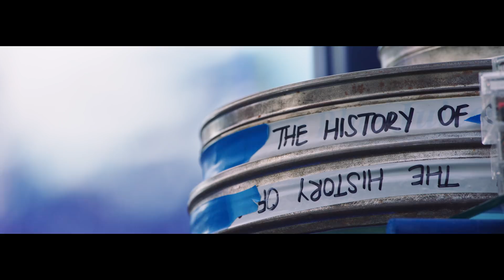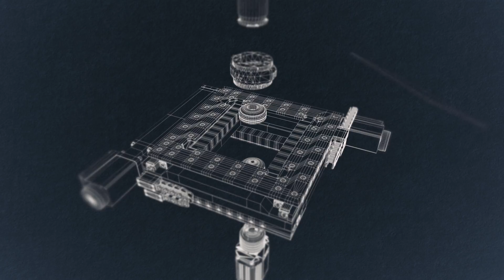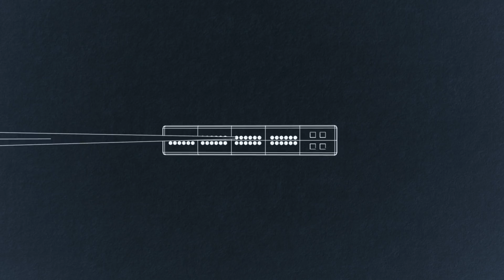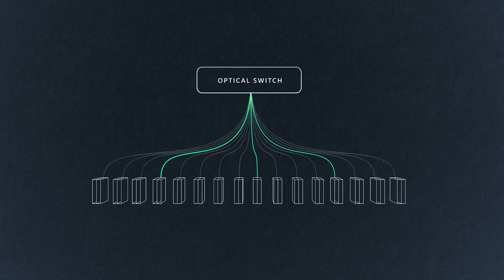Breaking free of datacenter legacy thinking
What if we could store data in such a way that we never had to worry about quality loss or degradation? Microsoft Partner Deputy Lab Director Ant Rowstron shares his thoughts on redesigning the datacenter for a cloud-centric world. An ordinary piece of glass could have an extraordinary impact on the ways in which we store data and preserve collective memories. Using silica glass presents an energy efficient, sustainable and nearly indestructible method of data storage that could change the way we preserve our history, movies and music and more.